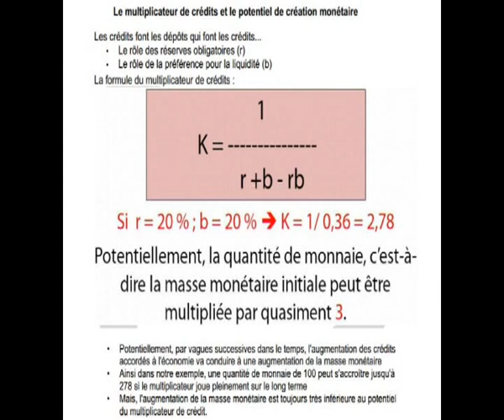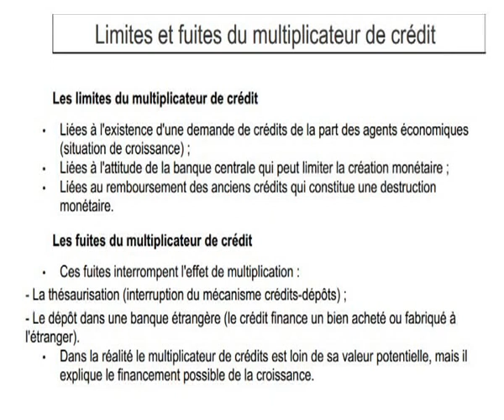Comprendre le multiplicateur de crédit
Chapitre 2 : Les théories de la monnaie